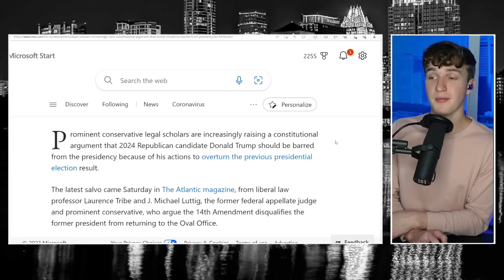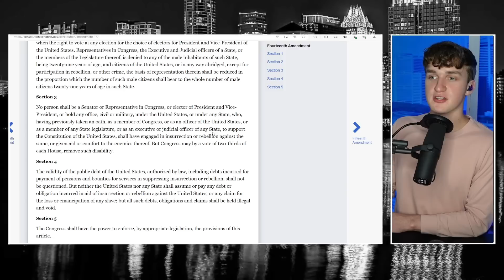WHAT?! Is Trump DISQUALIFIED from Being President?!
Consititutional scholars are increasingly making the argument that Donald Trump is constitutionally disqualified from being president once again.